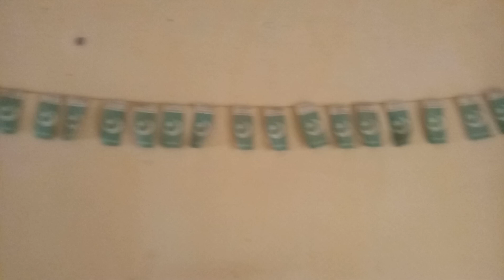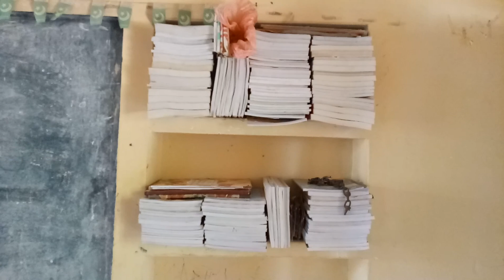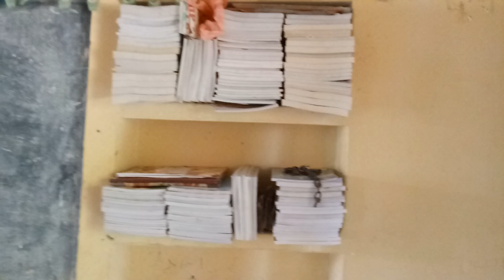Pmary School Rasool Bakhsh Chang has a teacher but does not know how to teach. The children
فيض گنج کے پراٸمری اسکول رسول بخش چانگ میں ٹیچر مقرر ہے لکن پڑھانے نہیں اتا گھر بیٹھ کر تنخواھ لے رہا ہے اور محکمہ تعلیم کے افسراں ان بااثر ٹیچر سے ڈرنے لگے ہیں ۔جس کی وجھ سے بچوں کی تعلیم تباہ ہونے لگی ہے اور مستقبل تباھ ہونے لگا ہے   اب سندھ حکومت کے دعوے دھرے کے دھرے رھ گیے
دیکھ سکھتے ہیں امداد چانگ کی یے رپورٹ